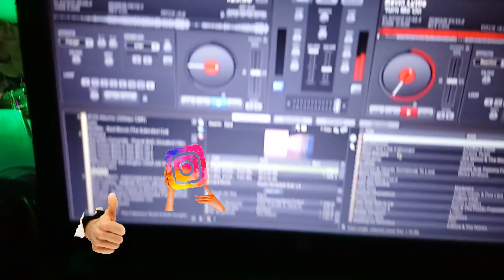DJ WEDDING GIG | Smashed it with tunes | friyay gig log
here we are back at the ASHFIELD club in lepton huddersfield, its a friday and this is a wedding gig log . in the function room above the club .

Had a really good night with these two they were great people to work for .

i used my usually set up for this gig put it in the lift and took it to the function room